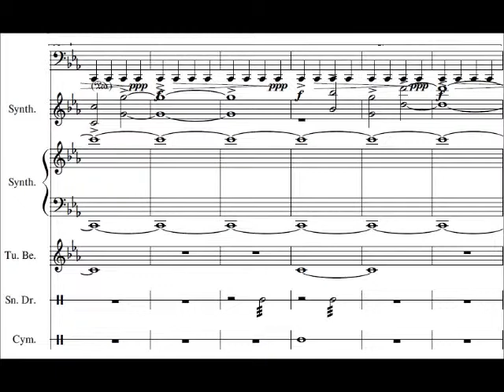Down A Dark Path Exact Arrangement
Another exact arrangement.
The instruments don't sound exactly the same, and the cymbal roll can never sound perfect.
Instruments Used :
Bass Synthesizer
Choir Synthesizer
String Synthesizer
Tubular Bells
Snare Drum
Crash Cymbal
Just for the description